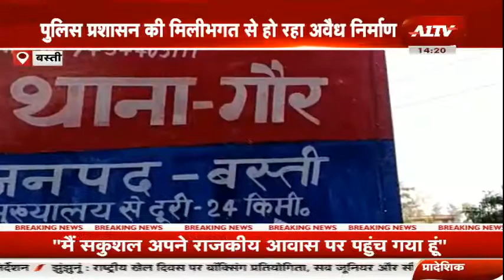उत्तर प्रदेश की बड़ी खबरें | Uttar Pradesh Bulletin | Uttar Pradesh Samachar